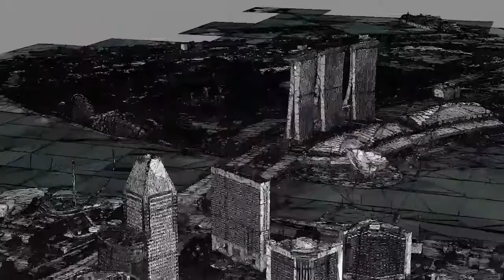Singapore's national 3D reality map | YII2021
In 2016, the world's most-watched digital city, Singapore rolled out a national 3D map covering 720km & consisting of 160K+ images. Flash-forward to 2021: The map is being updated with ContextCapture to generate a 0.1M accurate reality mesh & Orbit 3DM is being used to incorporate more than 25 terabytes of data covering ALL public roads.

To learn more about this project and watch YII2021 on-demand, please